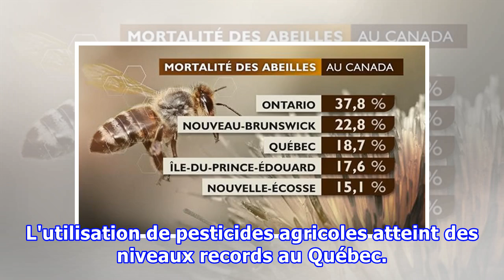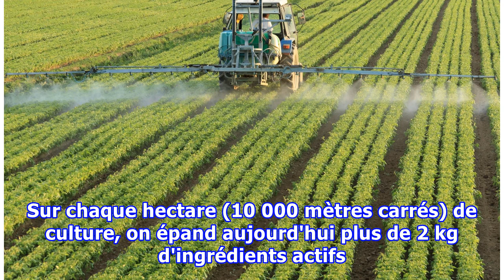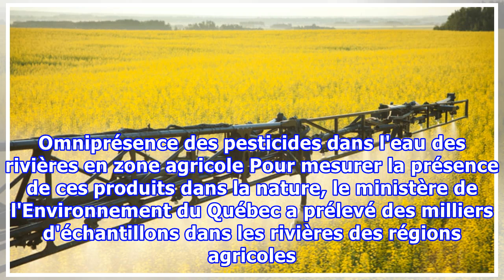Québec a perdu le contrôle des pesticides (VIDÉO)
L'utilisation de pesticides agricoles atteint des niveaux records au Québec. De nouvelles données compilées par Radio-Canada montrent une présence préoccupante de ces produits toxiques dans l'environnement. Dans le même temps, le gouvernement provincial réduit ses efforts budgétaires pour trouver de...